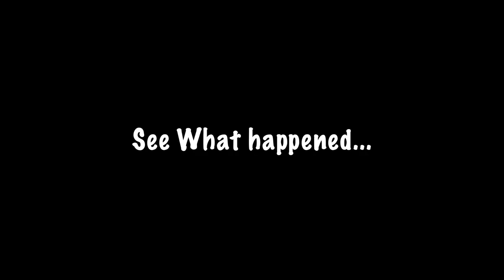SOLDIER SLAP | SABINUS | SHANK COMICS | OGB RECENT | DEZZIANO | EMINI OBA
BIKE MONEY | SABINUS | SHANK COMICS | OGB RECENT | DEZZIANO | EMINI OBA